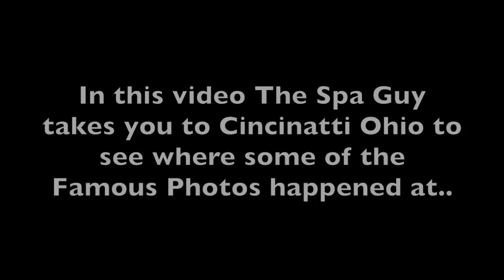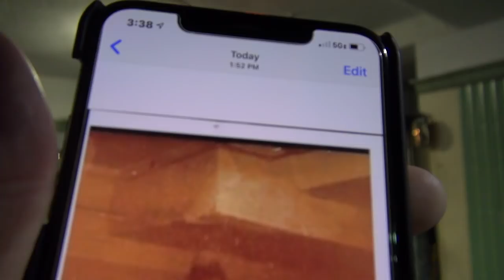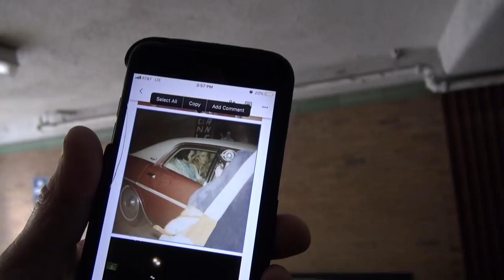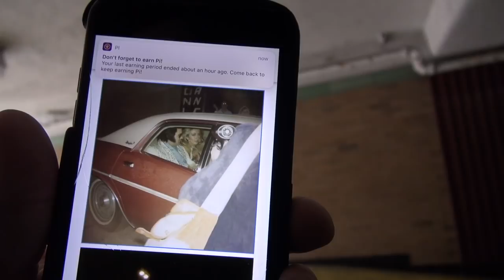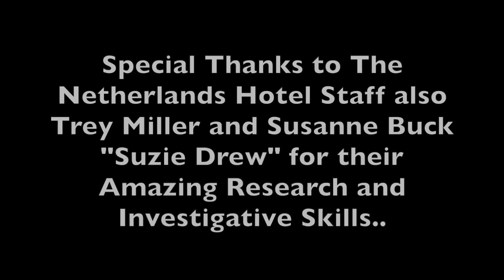Elvis Presley Linda Thompson Cincinnati Ohio The Netherlands Hotel March 21 1976 Part#2